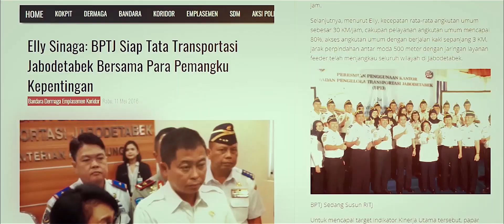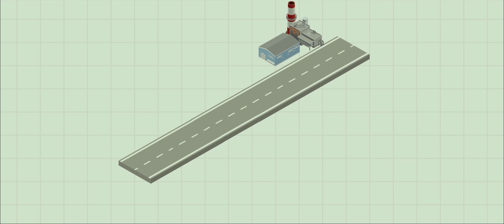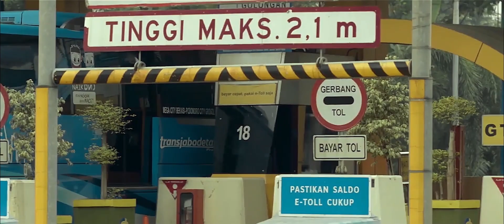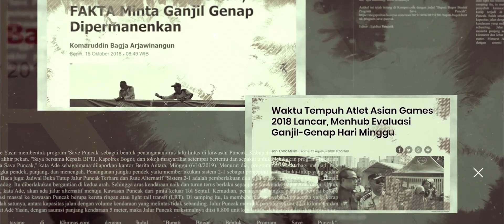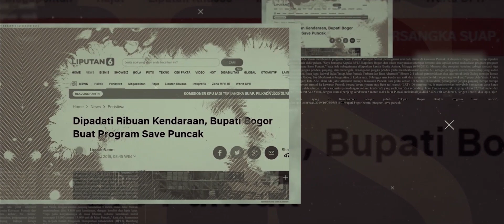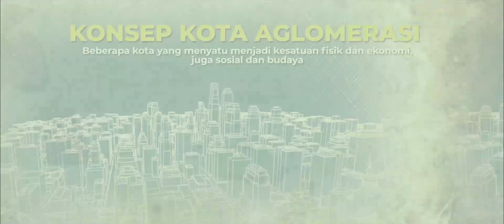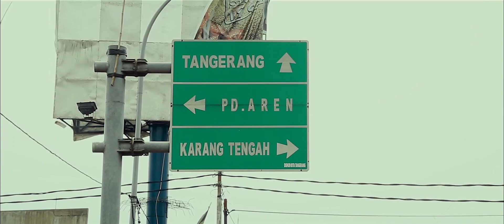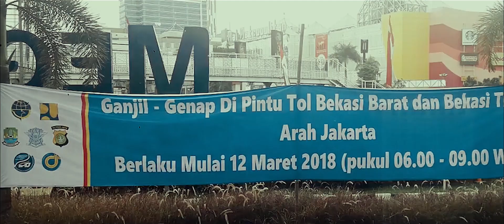BPTJ MENDOBRAK TABU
Badan Pengelola Transportasi Jabodetabek (BPTJ) dihadirkan untuk mengatasi isu transportasi di wilayah teraglomerasi Jabodetabek. Salah satu contoh kasus bagaimana kompleksitas perkembangan transportasi yang tumbuh seiring dengan kompleksitas perkembangan hidup manusia dan lingkungannya. Pengelolaan transportasi di wilayah ini selalu membuahkan tantangan tersendiri, misalnya saja hal-hal yang bersifat teknis pembangunan fisik ternyata tidak selalu menjadi jawaban yang tepat untuk memecahkan permasalahan. Banyak hal harus menjadi faktor yang perlu dipertimbangan baik menyangkut sosial, ekonomi, dan budaya.
Seiring berjalannya waktu, penanganan transportasi di Jabodetabek saat ini menjadi salah satu isu strategis nasional yang mendesak.  Hal ini tidak lepas dari kenyataan bahwa kerugian yang diakibatkan karena kemacetan dan semua implikasi permasalahan transportasi di Jabodetabek ternyata cukup besar, dan akan terakumulasi menjadi semakin besar apabila tidak kunjung mendapatkan penanganan yang memadai. Oleh karena itu banyak harapan yang muncul kiranya permasalahan transportasi Jabodetabek segera terselesaikan dengan kehadiran Badan Pengelola Transportasi Jabodetabek (BPTJ) yang berdiri pada tahun 2016 berdasarkan Peraturan Presiden Nomor 103 Tahun 2015.
Pada kenyataannya kehadiran BPTJ ternyata tidak sepenuhnya ideal, sesuai realitas kebutuhan yang ada. BPTJ berdiri dengan banyak memiliki keterbatasan menyangkut kewenangan, yang menyulitkan untuk bergerak maksimal. Namun pada sisi lain keterbatasan tersebut akhirnya memunculkan tantangan untuk menghasilkan karya nyata bagi pembenahan transportasi di Jabodetabek. Berbagai langkah terobosan dilakukan, yang seringkali tidak berdasarkan semata-mata dari konsep/teori transportasi yang lazim diimplementasikan selama ini. Demikian pula keterbatasan juga membuahkan berbagai kreatifitas dan keberanian yang semuanya pada hakekatnya bermuara pada proses pembelajaran menuju kondisi yang lebih baik.
Pembenahan transportasi Jabodetabek tentu terus berlangsung kini dan di masa-masa mendatang. Mangacu pada Rencana Induk Transportasi Jabodetabek (RITJ) telah dicanangkan berbagai Indikator Kinerja Utama (IKU) yang harus dicapai hingga tahun 2029. Sejalan dengan hal tersebut telah pula bermunculan wilayah teraglomerasi yang lain di berbagai daerah di Indonesia yang membutuhkan penanganan transportasi secara khusus pula.